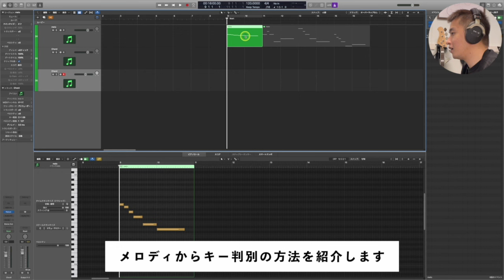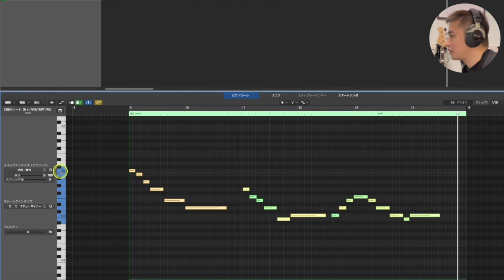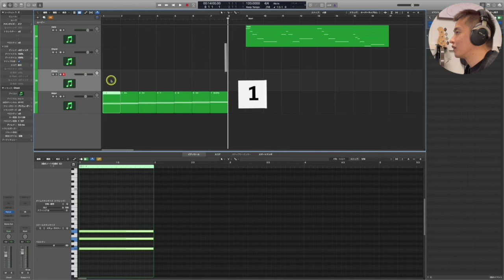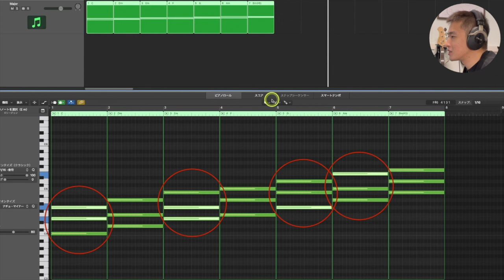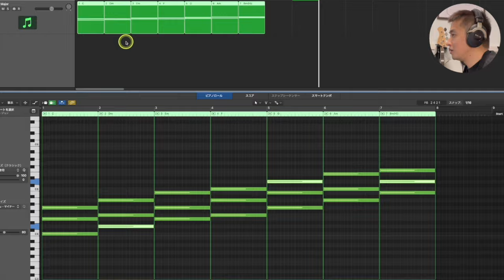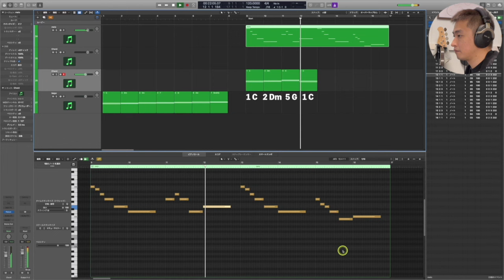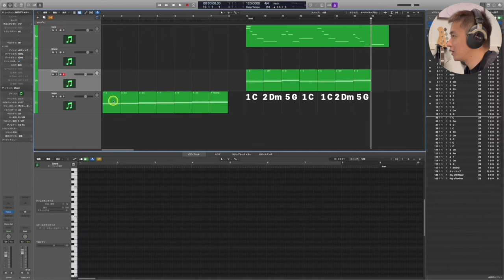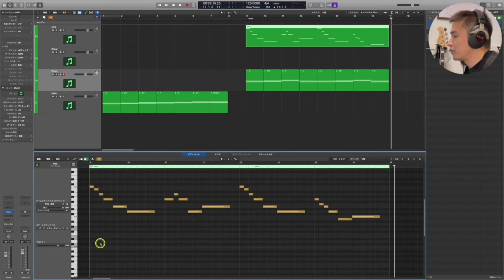作曲DTM / メロディーに対してのコードの付け方 / 講師紹介 / 千本松仁 先生【カサメミュージックスクール】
【作曲DTM / メロディーに対してのコードの付け方 / 講師紹介 / 千本松仁 先生】

0:00　ご挨拶
0:53　メロディーに対してコードを付ける方法
10:41　終わりに

☆千本松仁先生　プロフィールページ☆
・作曲・DTM科

☆対応ジャンル
ポップス、ロック、EDM、ファンクなどオールジャンル、ギター、音楽理論も可

☆オンラインレッスンのお申し込みはこちらから☆
・オンライン作曲・DTMレッスン

オリジナルの曲を弾き語りたい、バンドの曲を作りたい、
DTMで曲を作りたい、作曲家として名を馳せたい！
作曲をしてみたいという方は沢山いると思いますが、難しそうなイメージからか、なかなか最初の一歩が踏み出せない人が多いのでは無いでしょうか？
Kasame MusicSchool作曲・DTM科では、さまざまな舞台で活躍しているミュージシャンが現場で培った作曲ノウハウを惜しげもなく伝授いたします！